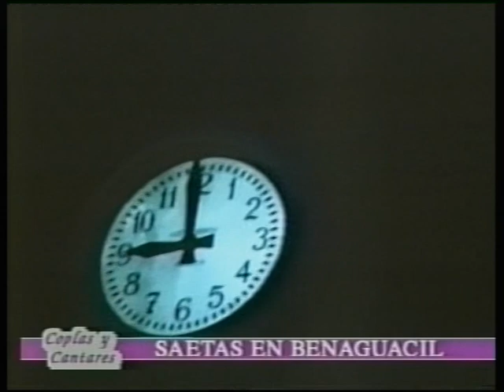COPLAS Y CANTARES: SEMANA SANTA (2007)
Programa en directo dedicado a la Semana Santa. Presentado por Enrique Payá.